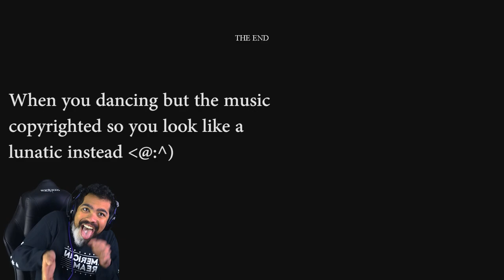The Devil Makes His Move... | Lucius 3 [ALL ENDINGS]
WANT TO SEND ME SOMETHING COOL? Send it to:
Dom